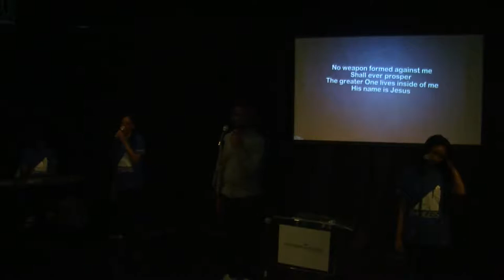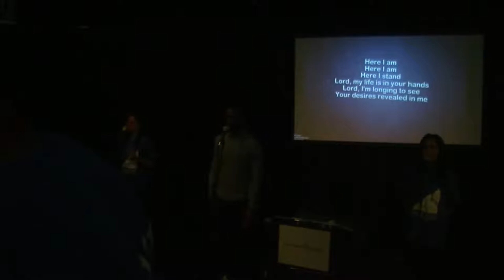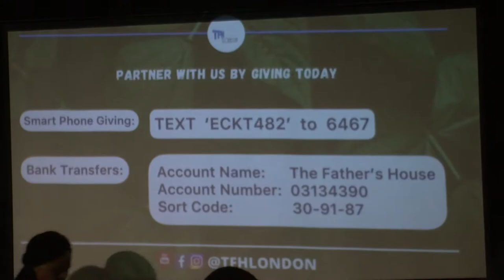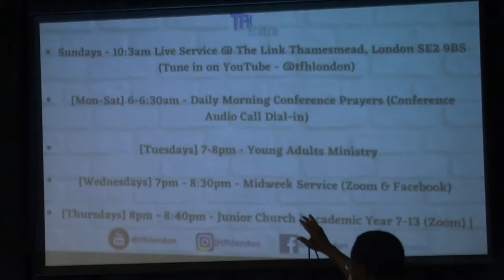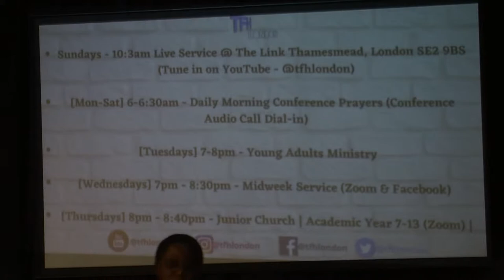Gratitude | Pastor Joshua Ighalo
Join us every Sunday at 10:30am GMT+1 for our weekly Sunday Service